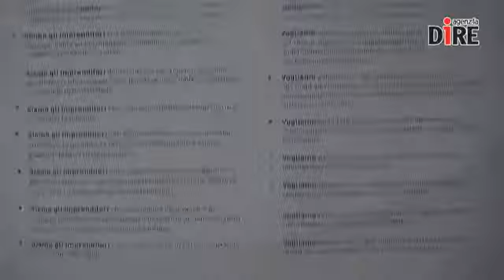Agenzia Dire. Silvestrini: "Ci aspettiamo che il Parlamento ci dia ragione su molte questioni"